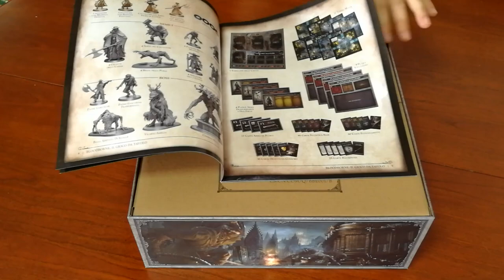Bloodborne - Cosa ne penso?